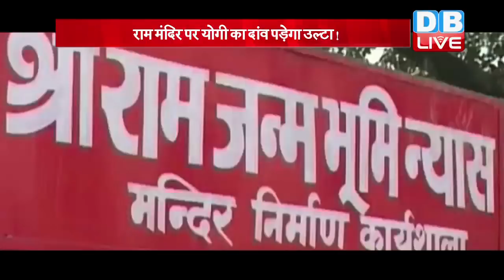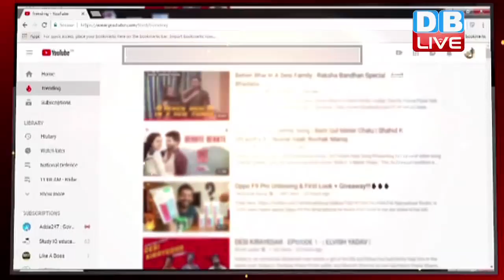राम मंदिर पर योगी का दांव पड़ेगा उल्टा ! | मंदिर पर केशव प्रसाद मौर्य का बड़ा बयान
अयोध्या में राम मंदिर के मुद्दे पर बीजेपी नेताओं की बयानबाजी जारी है, कोई नेता कहता है कि...मंदिर वहीं बनाएंगे, तो कोई कहता है कि...चाहे पीएम आएं, या सीएम ..मंदिर पर कोई कुछ नहीं कर सकता...जीहां उत्तर प्रदेश के डिप्टी सीएम केशव प्रसाद मोर्य ने बड़ा बयाने देते हुए कहा कि...मंदिर मुद्दे पर अभी हम कुछ नहीं कर सकते...उनका ये बयान सीएम योगी आदित्यनाथ के लिए झटका है, जो अयोध्या में दीवाली मनाकर लोगों को साधने में जुटे है..